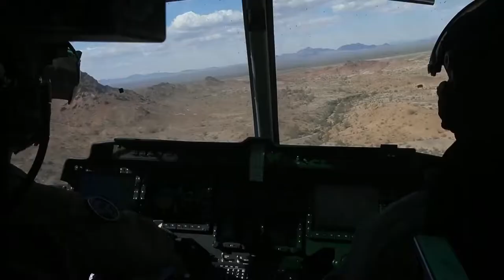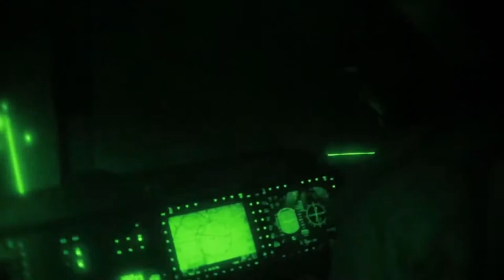TOP Helicóptero UH-1Y Venom, Disparando O Poderoso M134 Minigun e a Metralhadora GAU-21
A M134 Minigun é uma metralhadora 7,62 mm de seis canos com uma elevada cadência de tiro (2.000 a 6.000 disparos por minuto), empregando tambores rotativos estilo Gatling, com uma fonte de alimentação externa. Na cultura popular, o termo "Minigun" tem sido aplicado a qualquer arma Gatling usando calibre de rifle e que receba energia externamente, ainda que o termo, por vezes, seja usado para se referir a armas de cadência de fogo e configurações similares, desconsiderando a fonte de energia e calibre. Especificamente, minigun refere-se a um modelo específico de arma, originalmente produzida pela General Electric.

O "mini" do nome é em comparação com desenhos que usam mecanismos de tiro similares, mas balas maiores, como a arma anterior da General Electric de 20 mm, M61 Vulcan.